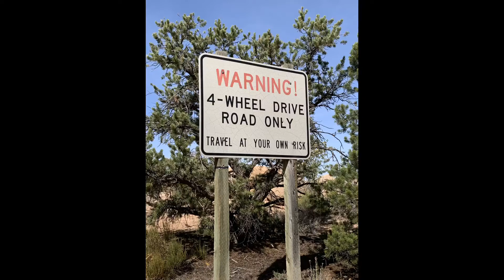Lexus GX460 Beef Basion to Elephant Hill, Utah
A two day overlanding adventure from Beef Basion to Elephant Hill, Utah. Rated a 4 this trail seems like a 6 on 31" wheels.